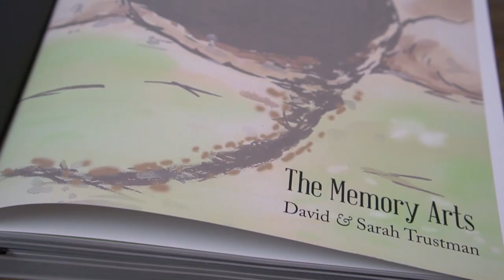The Memory Arts Trailer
Our new book shows you how to memorize any deck in less than an hour!

No prior memorization is necessary!

The Memory Arts is our most beautiful book to date. Full-color, with pictures on every page, this book details the simple, secret formula that will allow you to remember things better - and not just in magic. This system, based on all the great pillars of mnemonics, was developed by husband and wife superteam Sarah and David Trustman. Watch the trailer above to hear more from them and their incredible system!

They brought the house down at Magi-Fest 2018, when they showed the audience how to EASILY remember half of a memorized deck (Tamariz Stack) in FIFTEEN MINUTES.

They can do the same for you. And the best part is that once you read the book and incorporate their system, you'll be able to remember ALL SORTS OF THINGS. Not just the Aronson or Tamariz Stack, but other things from your life: phone numbers, to-do lists, your children's names.

The book itself is worthy of any coffee table. It's full of original art that will help you associate each card or line item with a picture. And the book SPECIFICALLY tackles how to memorize both Aronson and Tamariz, and for those of you feeling ambitious, it's actually quite easy to memorize BOTH stacks, and switch between them. The Memory Arts shows you how with a breezy, fun, humorous writing style. The Trustmans have received RAVES about their system (including from Dominic O'Brien - the eight-time World Memory Champion), and now it's finally in one place.